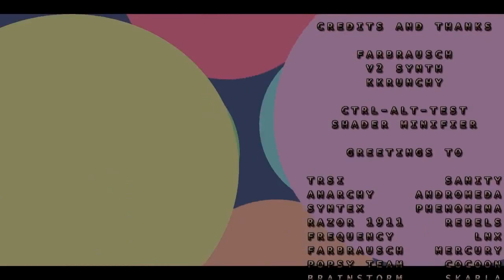A l'ancienne / X-men [Intro 64KB | Revision 2013]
Party: Revision 2013
Category: Intro 64KB
Ranked: 3
Credits: Doh, Hellflip